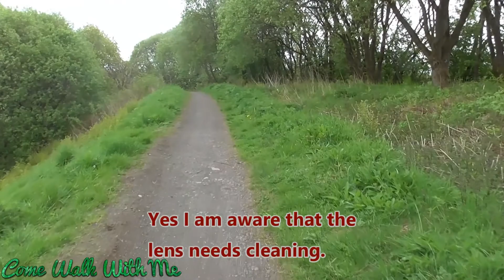Forth & Clyde Canal Walk Part 1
Walking Boots: Northwest Territory

Camcorder: Panasonic HC-V180